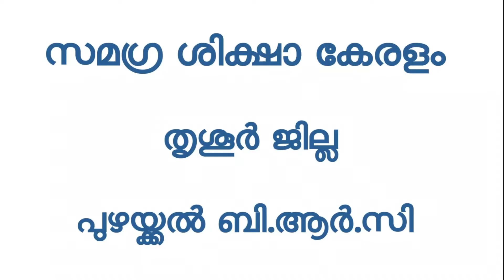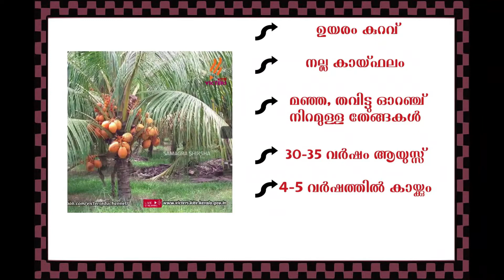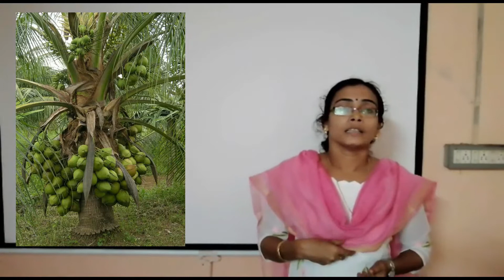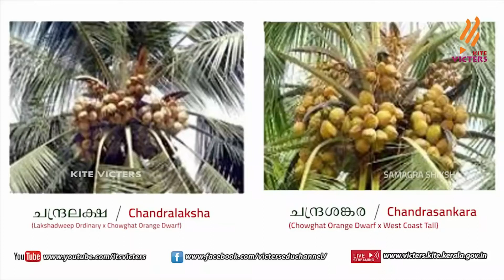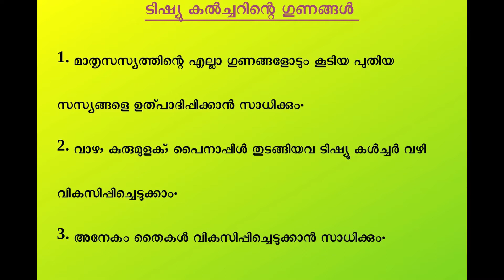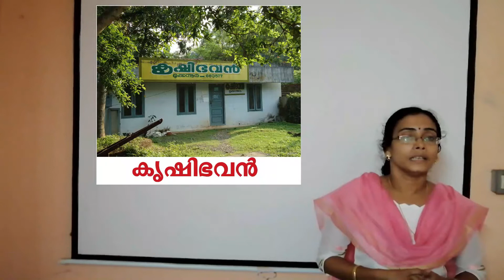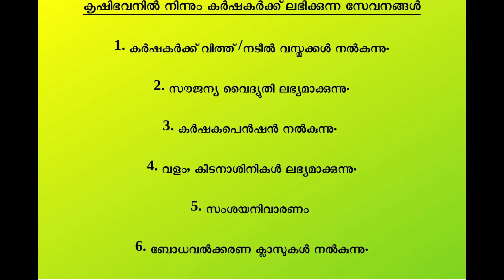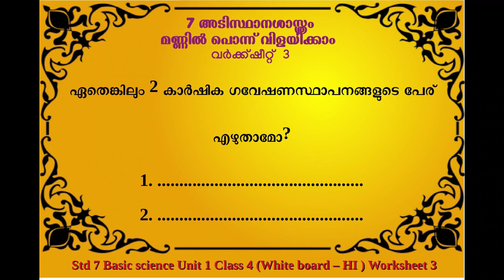Std 7 Basic Science Unit 1 Class 04 White Board HI